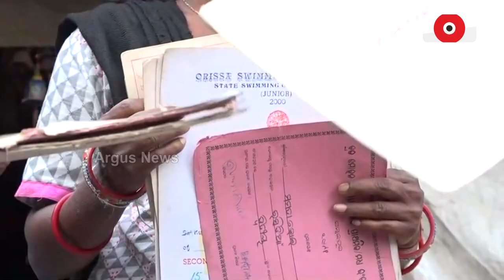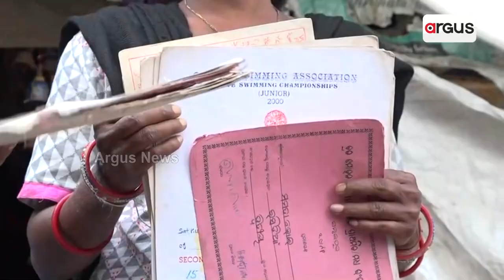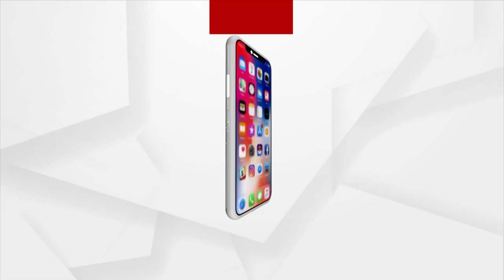ଦୁଃଖ ପହଁରୁଛି ପହଁରା ରାଣୀ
ପାଣିକୁ ଖେଳ ପଡିଆ କରିଥିବା ମମତା ଏବେ ଦୁଃଖର ନଈରେ ପହଁରୁଛନ୍ତି। ସନ୍ତରଣ କରି ହାତେଇଥିବା ଅନେକ ପୁରସ୍କାର ଏବେ ଆଉ ତାଙ୍କ କାମରେ ଲାଗୁନି। ଭାଗ୍ୟ ଏମିତି ପୁରସ୍କାର ଦେଇଛି ଯେ, ଲୁହ ସବୁ ପିଇବାକୁ ବାଧ୍ୟ ହେଉଛନ୍ତି ସିଏ। ଆମେ କହୁଥିବା କାହାଣୀ, ଜାତୀୟ ସ୍ତରର ସନ୍ତରଣ କୁଇନ୍ ମମତା ଭୋଇଙ୍କର । ଯାହାଙ୍କ ଆର୍ଥୀକ ଅବସ୍ଥା ଏବେ ସାଙ୍ଘାତିକ ।